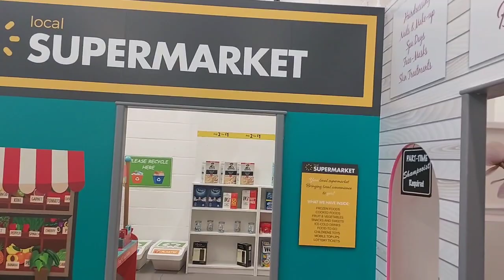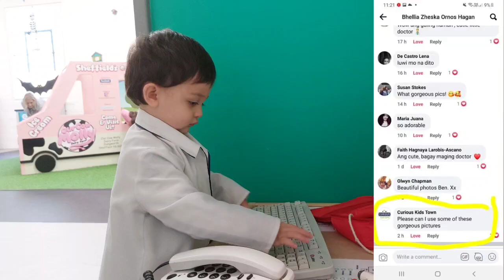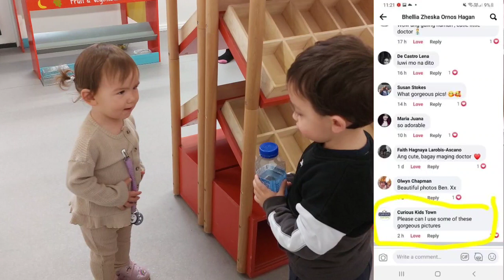WE GOT A MESSAGE FROM CURIOUS KIDS TOWN MAGMOMODEL NABA SI ZAC😂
hello Everyone Welcome back to my channel and for today's video we went to Curious Kids Town in Sheffield here in United Kingdom this is where you can bring your children to play with the Other children because not unlike in the Philippines  where I come from you can just out of your door of the house there's  a lot of children you can play with and also have a lot of cousins there but here is really different because parents bring their children in the play group just to play with the Other kids and have interaction to other children and today zac really love it with he's cousin eadie 🙂 and also I uploaded in Facebook and there's a lot of people love zac photos and the Curious Kids Town page sent us a message if they can use some of the gorgeous photos of zac and were so happy to that as a parents. that Other people love our child.